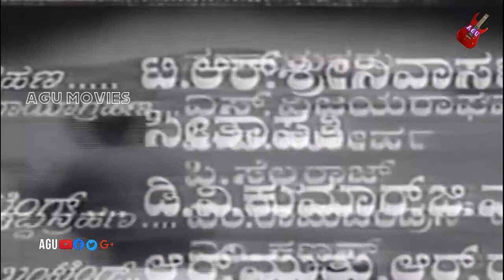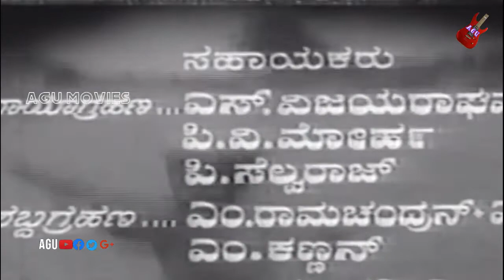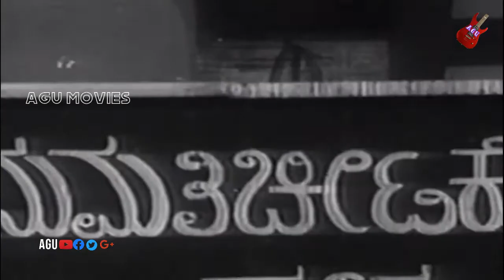Makkala Rajya | Full Movie | M V Rajamma | B R Panthulu | Childrens Movie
Watch  B R Panthulu and  M V Rajamma playing lead role from the film Makkala Rajya .
Commentry :
Makkala Rajya is a children's film by director B. R. Panthulu which was published in 1960. The original title of the film was makkala rajya and it was produced in India . The script was originally written in Kannada and the music was composed by TG Lingappa.

The lead actor in this movie is BR Panthulu. It was filmed in black and white.

As noted, the film was published in 1960. The most popular film of that year was Psycho which is a film full of horror and mystery by the master of this genre, Alfred Hitchcock . Till 2022 at least 2,200 Kannada films had seen the light of day.
Film: Makkala Rajya
Starcast: B R Panthulu, M V Rajamma
Director: B R Panthulu
Producer: B R Panthulu
Banner: M V R Productions, Padmini Pictures
Year: 1977
Songs:
1.Makkala Rajya Premada Rajya
2.Jaya Jaya Gokulabaala
3.Ninna Nodi Manasu Koodi
4.Aaduva Aaseya Uyyaale
5.Nagalu Baarado
6.Jathaka Balave Balavayya
7.Madhupana Gaanasudha
8.Saaku Ee Jamba
9.Maleye Suridu Baa